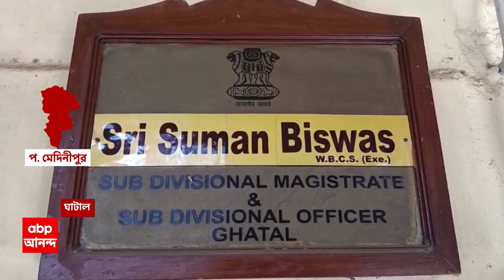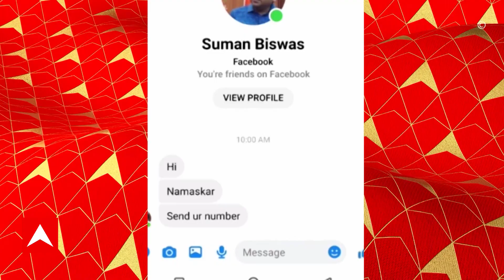Paschim Medinipur: মহকুমা শাসকের নামে একের পর এক ভুয়ো ফেসবুক প্রোফাইল,প্রশাসনের দ্বারস্থ মহকুমা শাসক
Scam: খোদ মহকুমা শাসকের নামে খোলা হয়েছে একের পর এক ভুয়ো ফেসবুক প্রোফাইল। হোয়াটসঅ্যাপ DP-তে  তাঁরই ছবি। অভিনব প্রতারণার ফাঁদ পাতা হয়েছে ঘাটালের মহকুমা শাসকের নামে। অভিযোগ, সরকারি আধিকারিকের নাম করে চাওয়া হচ্ছে টাকা। এ নিয়ে পুলিশ-প্রশাসনের দ্বারস্থ হয়েছেন মহকুমা শাসক।